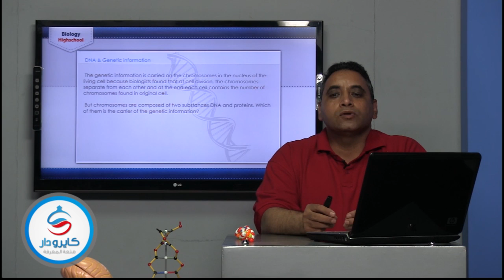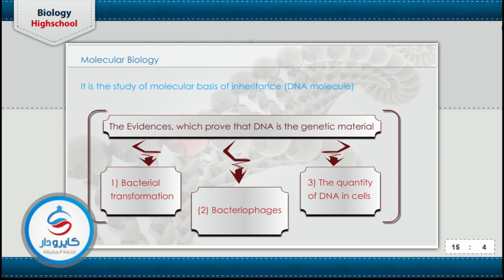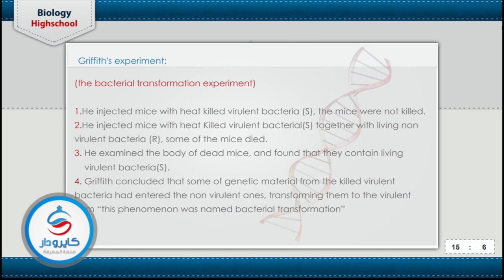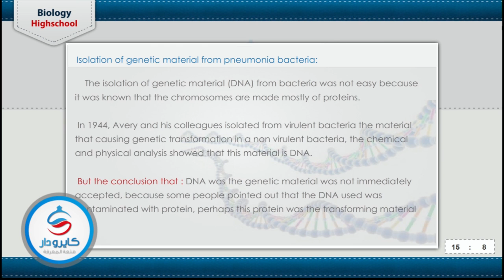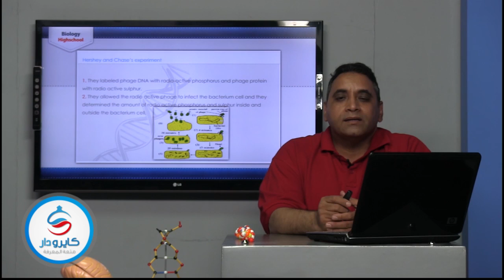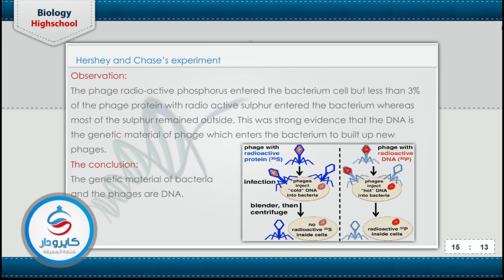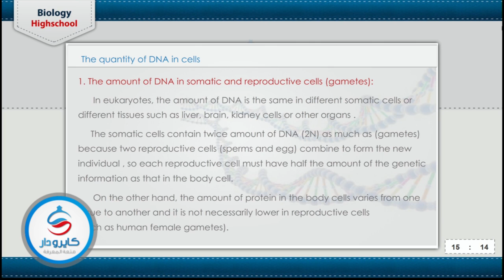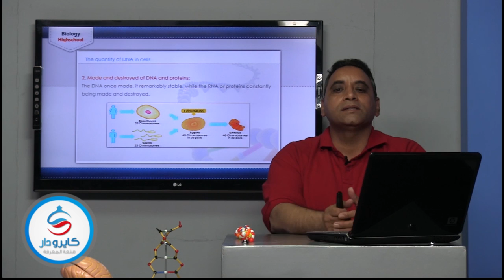DNA and genatic information